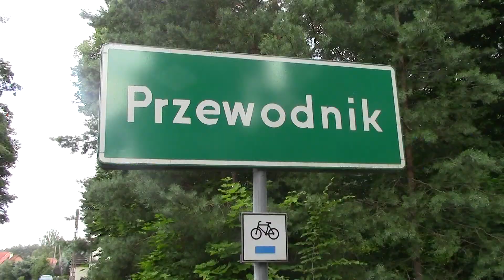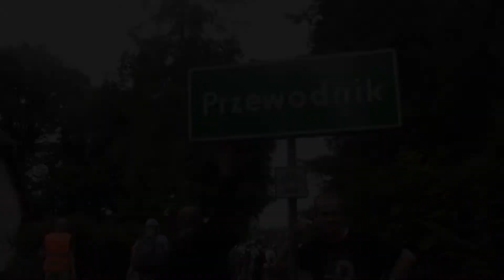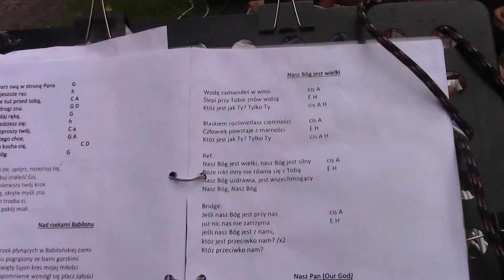Starogard Kociewie Pielgrzymka na Jasną Górę 2017 trasa Osiek- Laskowice